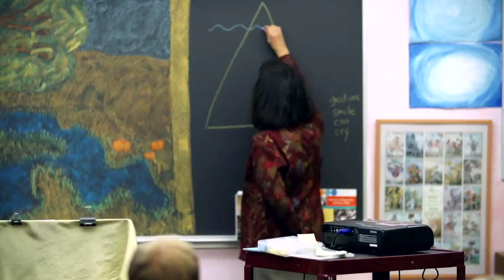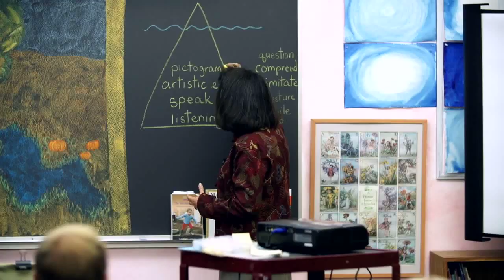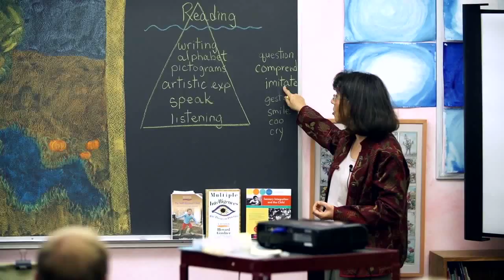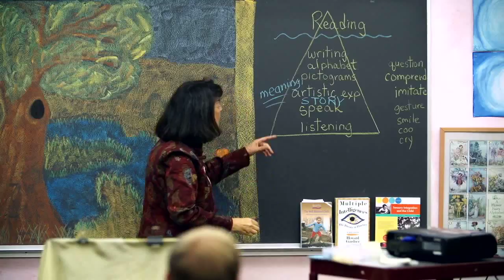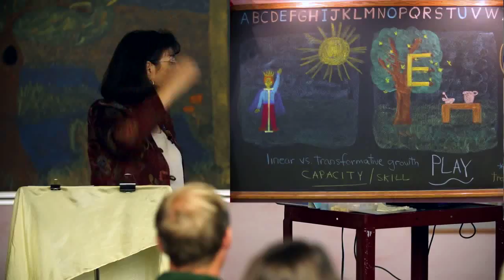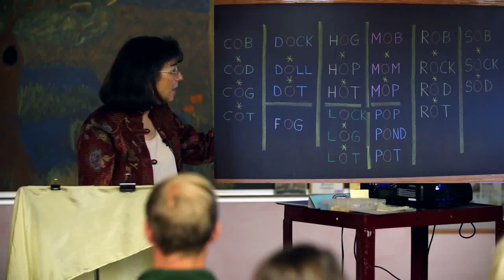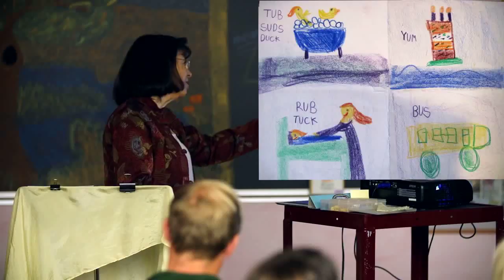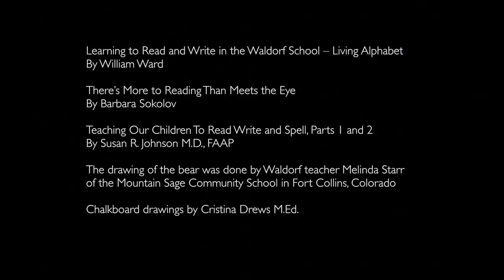Teaching Literacy in Waldorf Schools